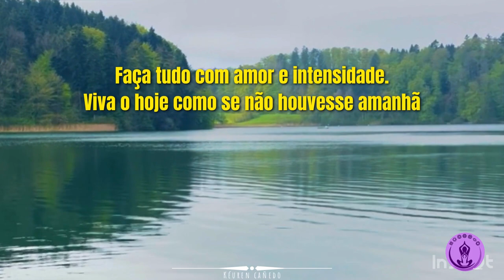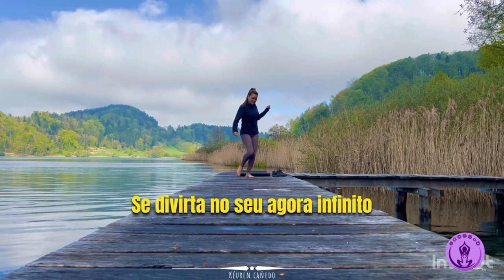COMO MANTER A PAZ INTERIOR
"Busque sua paz interior para que também consiga viver em paz com todos aqueles que estão perto de você."
Viva no agora!

Música exclusiva -
PERFECT WE COLECTION